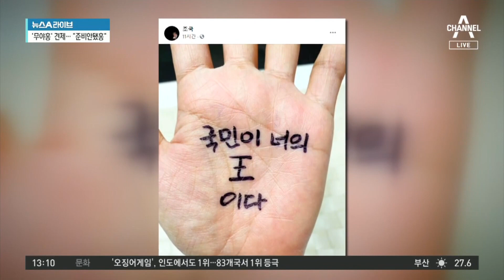윤석열 손바닥에 ‘王’자 논란…“지지자가 써줘” | 뉴스A 라이브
윤석열 손바닥에 ‘王’자 논란…“지지자가 써줘”

윤석열 측 "좋은 기운 받으라는 의미… 지지자가 써 줘"
홍준표, 윤석열 겨냥 "부적 선거는 포기하기 바란다"
유승민, 尹 캠프 겨냥 "국가 권력 쥐어선 안 될 사람들"

〈평일〉
09시 20분 김진의 돌직구 쇼
12시 00분 뉴스A 라이브
17시 20분 뉴스TOP10
19시 00분 뉴스A

〈주말〉
12시 10분 토요랭킹쇼·뉴스A 라이브
19시 00분 뉴스A

〈평일〉
08시 00분 라디오쇼 정치시그널 (유튜브 라이브)
08시 50분 김진의 돌직구 쇼
10시 20분 김진의 더라방 (유튜브 라이브)
12시 00분 뉴스A 라이브
15시 50분 강력한 4팀
17시 20분 뉴스TOP10
19시 00분 뉴스A

〈주말〉
12시 00분 토요랭킹쇼·뉴스A 라이브
17시 40분 뉴스TOP10
19시 00분 뉴스A